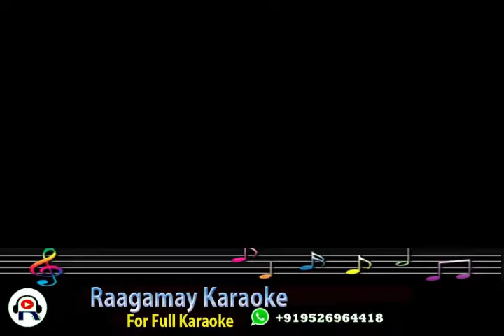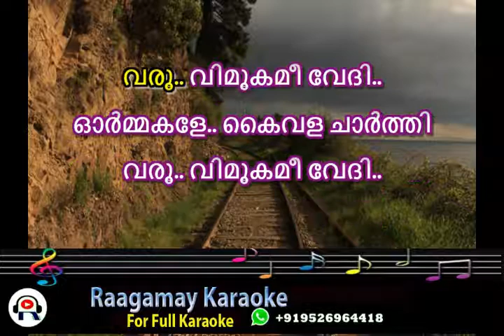Ormakale Kaivala Charthi Karaoke Malayalam Pratheeksha Malayalam karaoke